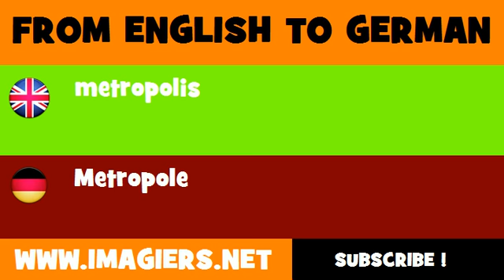DEUTSCH ENGLISCH = Metropole